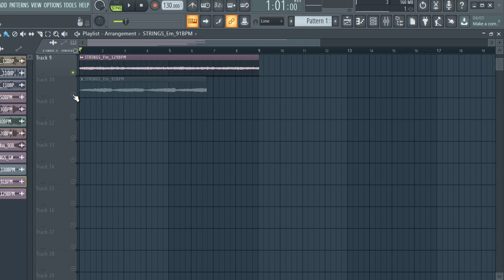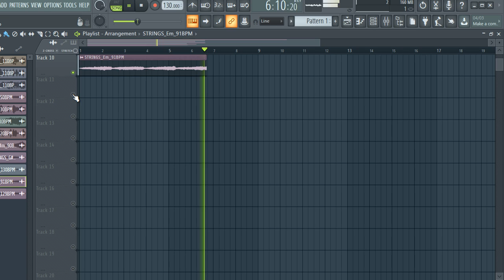[FREE] SAMPLE PACK / LOOP KIT | VIOLIN MELODY LOOPS (Trap Drill, Rap, Hip-Hop Samples) | VOL:2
samples
samples free
samples music
free samples
violin loops pack download
violin sample pack free
acoustic violin chords sample pack
acoustic violin loops sample pack
blues violin sample pack
best violin sample pack
r&b violin sample pack
chill violin sample pack
violin loops sample pack
punk violinsample pack
rock violin sample pack
violin riffs sample pack
violin sample packs
violin sample packs reddit
soul violin sample pack
trap violin sample packsad emo guitar samples,
violin samples for trap
violin samples for beats
violin samples for lofi
violin samples for rap
lil peep violin samples free
acoustic violin samples hip hop
sad violin samples hip hop
old acoustic violin sample
bones samples,
texture violin
free loop kit trap
samples
violin samples
violin
violinloop kit